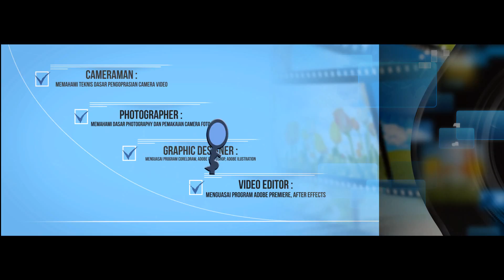Blessing News 05 MARET 2017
GBI Musi Palem Indah Palembang